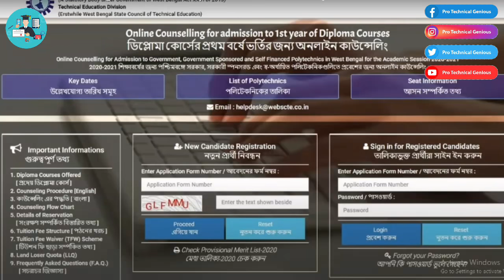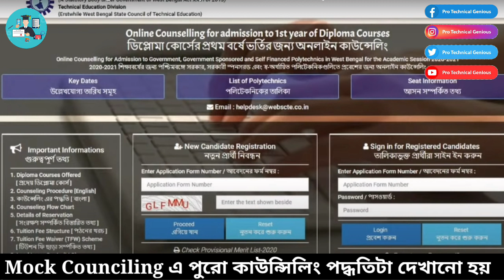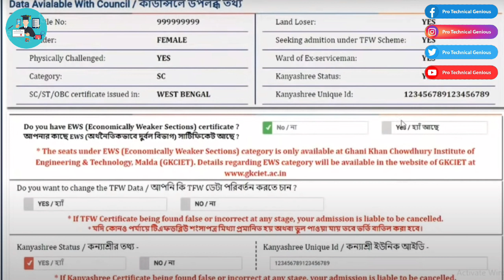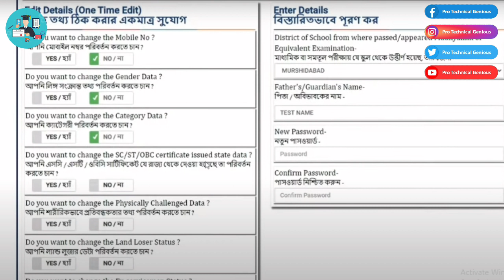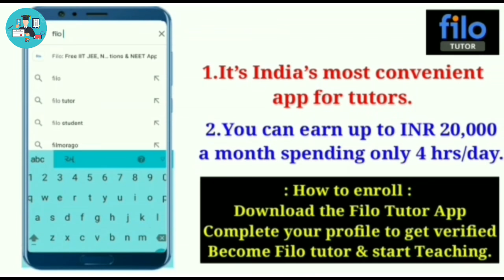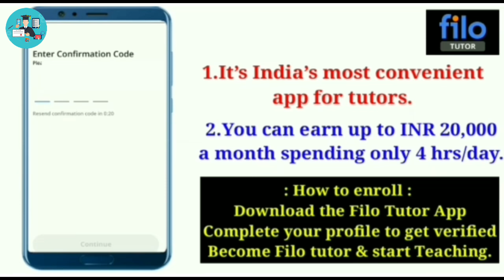Jexpo & Voclet 2021 Mock Counciling Live || Mock Counciling Full Details || Very Important for All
Download Application -

Filo Tutor -

Wbscte এর Official website এ  2021 এর Mock Counciling ওরা দেখাবে Time জানায় নি এখন ও -

Last Date of Application Number Upload - 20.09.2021

Private College এ সরাসরি ভর্তির জন্য

যে কোনো একটা গ্রুপ এ Add হবে একের বেশি গ্রুপ এ Add হলে Remove করে দেওয়া হবে।
যারা আগে থেকে আছো অন্য গ্রুপে Add হবে না ।

JEXPO & VOCLET 2021 Application Process 6th May থেকে শুরু হতে চলেছে

JEXPO & VOCLET 2021 Online Application Started from 6th May 2021.

r=nametag